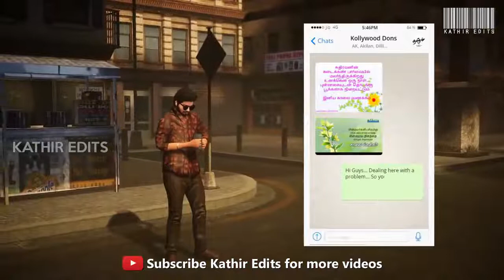Kollywood heroes corona war animation full movie